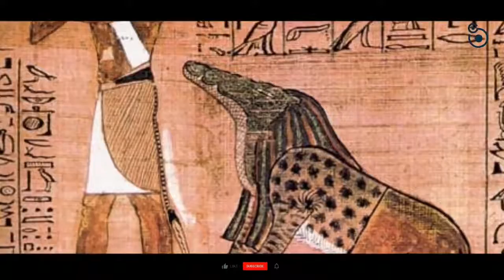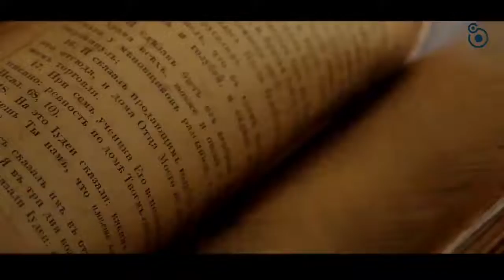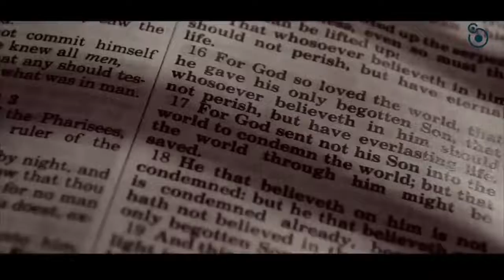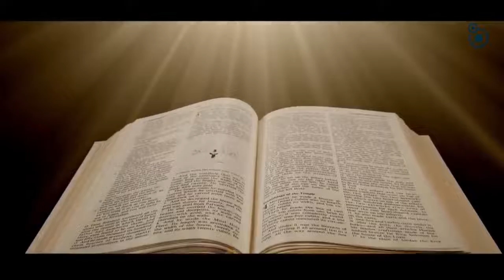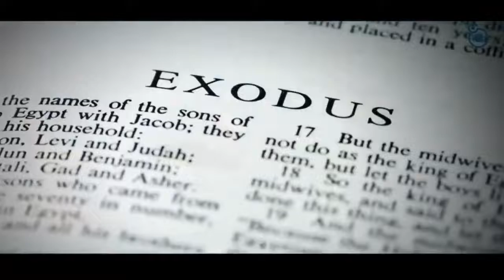क्या पेगम्बर भगवान के दूत थेprophet and prophetess in hindi#science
क्या पेगम्बर भगवान के दूत थेprophet and prophetess in hindi part 1

a woman who speaks for God or a deity, or by divine inspiration. a woman who foretells future events. a woman who is aspokesperson of some doctrine, cause, or movement. the wife or female companion of a prophet.
एक महिला जो भगवान या देवता, या दिव्य प्रेरणा से बोलती है। एक महिला जो भविष्य की घटनाओं की भविष्यवाणी करती है। एक महिला जो किसी सिद्धांत, कारण या आंदोलन की प्रवक्ता है। एक नबी की पत्नी या महिला साथी।